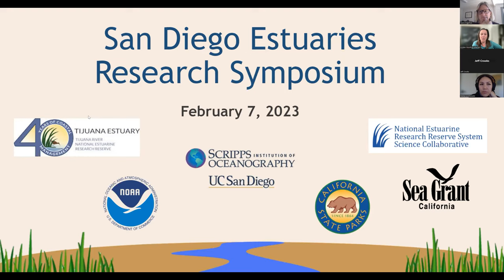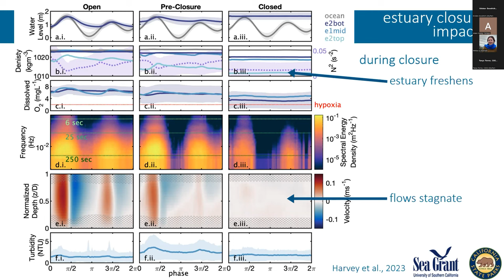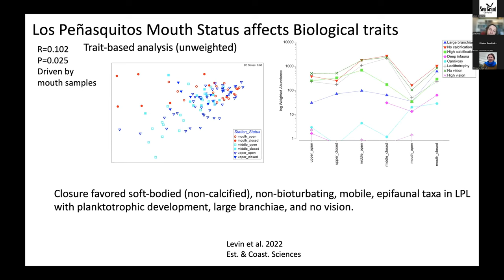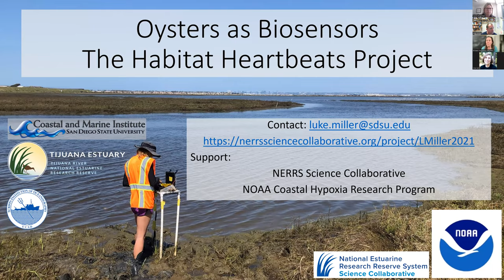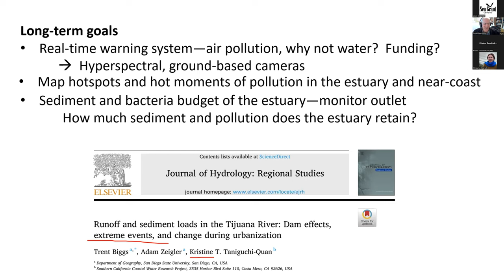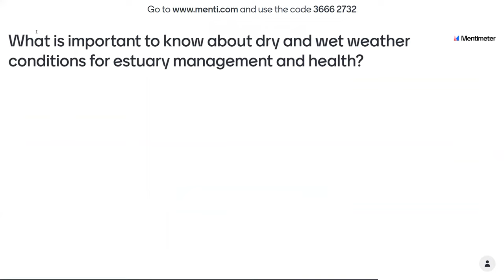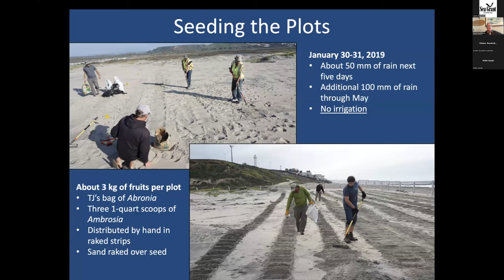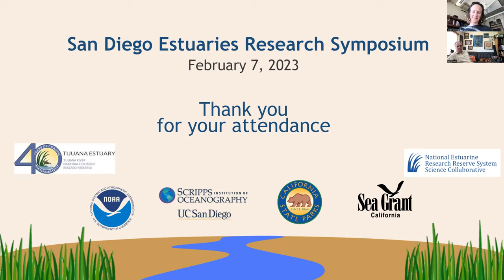2023 San Diego Estuaries Research Symposium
A virtual symposium showcasing recent scientific studies related to the restoration and health of San Diego estuaries including the Tijuana River Estuary, San Diego Bay, and Los Peñasquitos Lagoon. Topics included connections between the outer beach and estuary inlets, monitoring hypoxia and contaminants, and salt marsh and dune habitat changes.